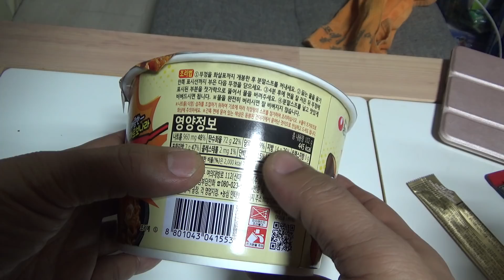농심 매콤 너구보나라 컵라면, 너구리 매콤한 까르보나라 신제품 비빔면 라면 시식기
편의점에서 천원대의 가격에 구입했는데, 좀 어정쩡한 느낌이 드네요~